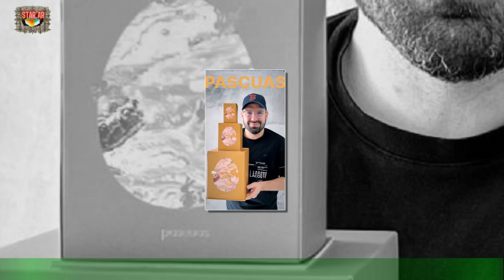Un placer para pocos: cuánto cuestan los huevos de Pascua de Damián BetularAr5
Un placer para pocos: cuánto cuestan los  huevos de Pascua de Damián Betular
Se acerca la Pascua y un clásico para todos son los huevos de chocolate, que no pueden faltar en la mesa de un día tan especial.Para aquellos que puedan gastar un poquito más, Damián Betular ofrece una gama de variedades en su pastelería.